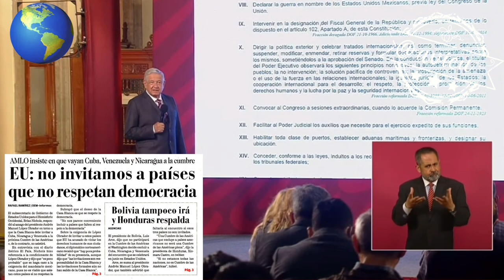Insiste que nadie tiene derecho de excluir de una Cumbre a ningún país 🦆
Insiste que nadie tiene derecho de excluir de una Cumbre a ningún país, “nadie puede hablar en nombre de toda América” 🦆., Dice que a él no lo han invitado formalmente y , todavía se pueden girar invitaciones a todos 🦆